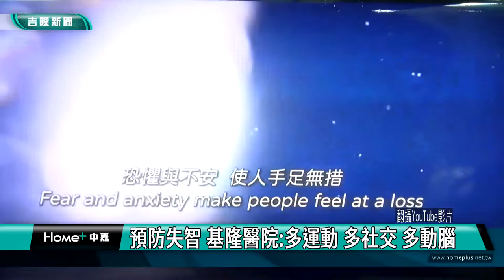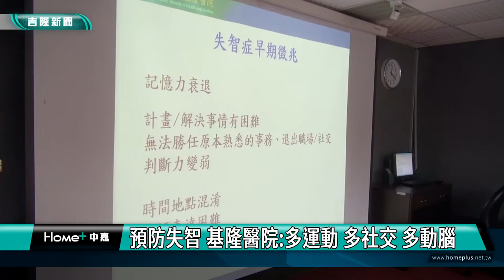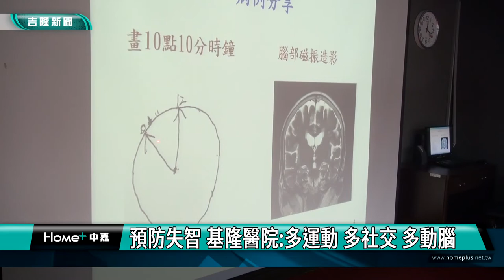新聞 基隆|失智症預防|衛福部基隆醫院談失智|運動|社會交際|動腦|預防失智 基隆醫院多運動多社交多動腦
預防失智 基隆醫院:多運動、多社交、多動腦

(中嘉吉隆新聞記者吳俊松/基隆報導)根據台灣失智症協會調查結果，65歲以上人口每13人就有一位失智者、80歲以上大約每5人就有一位，因此衛生福利部基隆醫院提醒民眾，預防失智三件重要的事情，就是多運動、多多社會交際以及多動動腦！

衛生福利部基隆醫院神經科醫師彭詩惟指出，阿茲海默症也是失智症的一種，而失智症發生的原因很多，如何判斷是失智？還是健忘？原則上在於，如果旁人提醒一下還能想起忘記的地點或事情，就是健忘，如果完全記不起來可能就是失智！

因此衛生福利部基隆醫院提醒民眾，預防失智三件重要的事情，就是多運動、多多社會交際以及多動動腦！

彭詩惟醫師進一步指出，一般統計，從罹患失智到過世大約8到10年的時間，因此民眾如果從生活習慣和社交活動著手，例如參加社團、當志工、保持良好生活習慣和愉快的心情以及健康飲食等等，就可以大大降低罹患失智症的機會，打造幸福的老年生活！